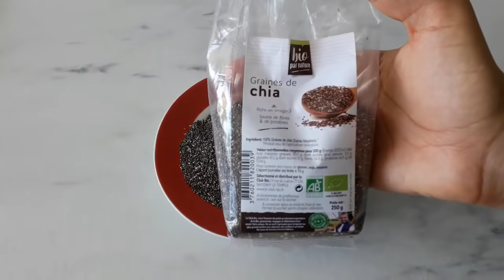جارتي أقسمت بالله أنه بسبب هذا الكوب قبل النوم تخلصت من الكرش في5 أيام وخست 20كيلو في شهر بدون ريجيم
كوب واحد بعد الإفطار في3 أيام يذيب دهون الكرش وشحوم الجوانب للحصول على بطن مسطح في رمضان/تخسيس سريع
أسرار الجمال الطبيعي
مشروب الكركديه مع الليمون بطريقة أخرى لتخسيس الكرش والوزن الزائد في اسبوع واحد فقط
كوب يوميا بعد الإفطار يذيب الكرش وشحوم الجوانب نهائيا
وصفتي المجربة لتنحيف البطن في أسبوع واحد فقط مجربة و فعالة% 100
شد البطن بسرعة
تنحيف البطن بسرعة بدون ريجيم او تمارين
 التخلص من الكرش بعد الولادة  بسرعة
التخلص من دهون وشحوم البطن بسرعة
شد ترهلات البطن بسرعة
تنحيف البطن بسرعة
تخسيس الوزن بسرعة
البادنجال الطازج للتخلص من البطن بسرعة
الليمون لتنحيف البطن
الليمون للتخسيس
الليمون للتنحيف
الليمون للقضاء على شحوم ودهون البطن بسرعة
وصفة لإزالة البطن بسرعة
وصفة للتخلص من البطن مجربة
شد البطن بعد الولادة بسرعة
تمارين لشد البطن بعد الولادة
البادنجال لإنقاص الوزن
التفاح للتنحيف بسرعة
التخلص من البطن
إزالة انتفاخ البطن
إذابة شحوم البطن بسرعة
اذابة دهون البطن بسرعة في رمضان
شد منطقة البطن بسرعة
التخلص من البطن في يوم واحد
تخسيس سريع لمنطقة البطن
إنقاص الوزن
التخلص من الوزن الزائد بسرعة
وصفة مجربة للتخلص من الوزن الزائد
التخلص من الوزن الزائد بمنطقة البطن
شد ترهلات البطن
تمارين تساعد على شد البطن
د حسن التازي لشد البطن
التخلص من الوزن الزائد بعد الولادة
التخلص من الوزن الزائد بالكرش
 ازالة الوزن الزائد بمنطقة الاراف والمؤخرة والساقين
تسمين الوجه بسرعة
زيادة الوزن وتنحيف البطن
تخسيس البطن بالليمون
التخلص من البطن في 10 ايام
شفط الدهون من البطن
شفط الدهون من البطن وزرعها في المؤخرة
٠تخسيس البطن بالتفاح
تخسيس البطن بالبادنجال
دحسن التازي لشفط البطن
دحسن التازي لشد ترهلات البطن
دحسن التازي لزرع دهون البطن في المؤخرة
إزالة البطن للرجال
التخلص من البطن للرجال
تمارين رياضية لإزالة البطن
التخلص من البطن في 3 أيام
التخلص من الوزن الزائد في
صباحيات 2m لإزالة البطن
اسباب انتفاخ البطن
 تنحيف الخصر بسرعة
التخلص من الوزن
نصائح أطباء لتنحيف البطن
نصائح أطباء للتخلص من البطن
أطعمة  تساعد على التخسيس
أغذية تساعد على التخلص من البطن
بطن مشدود بسرعة
التخلص من البطن بعد الولادة الطبيعية
إزالة البطن بعد الولادة القيصرية
التخلص من البطن في 3أيام
تخسيس البطن في اسبوعين
تنحيف البطن في شهر واحد
ازالة البطن في 4 أيام
شد البطن في يوم واحد فقط
شد البطن في اسبوع واحد فقط
فى 3 ايام فقط تخسيس البطن والجوانب والارداف تفتيت دهون الكرش لا تمارين ولا ريجيم احصلى على جسم منحوت
إزالة دهون البطن وفقدان 20كجم في 15يوما،بدون ممارسة رياضة ولا ااتباع نظام غذائي مرة واحدة كل يوم
تخسيس البطن
تمرينات شد البطن
وصفة تخسيس سريعة
إزالة الكرش
إزالة البطن
اخيرا 12 كيلو في 7ايام، مشروب عسكري سري، تخسيس البطن وإزالة الكرش دهون البطن،فقدان الوزن
تخسيس البطن بسرعة
إزالة الدهون
إزالة البطن
إزالة دهون الذراعين
إزالة دهون الجانب
تخسيس البطن وإزالة الكرش في 3أيام تذوب دهون البطن مهما كانت الكرش كبيرة جدا ومدلدله
تخسيس البطن بدون تمرين تخسر دهون البطن والدهون الجانبية ودهون الصدر والزراع بسرعة الصاروخ
كوب واحد سوف يغير حياتك فى اسبوع تخسيس البطن وازالة الكرش بدون ريجيم
تخسيس البطن لا تمرين لا حمية تفقد الدهون فى البطن الدهون الجانبية الدهون فى الصدر الذراع بسرعة فائقة
شربتها لمدة شهر اقسم بالله خسيت 30 كيلو بدون ريجيم نهائى وكل الناس هتسالك عملتى ايه علشان.
قامت بشربه قبل النوم لمدة 7 ايام وتخلصت من 7 كيلو من وزنها الزائد .. وبدون رجيم
شربت هذا الكوب لمدة أسبوع وأصبحت ذات قوام ممشوق وكل الناس سالتها خسيتي ازاى فى غمضة عين كده
وصفة سحرية عجيبه ضعيها على الأماكن المترهله والبطن لمدة ساعتين وسوف تحصلى على بطن مسطحة مشدودة
 حبات على كوب واحد بعد الاكل وهتخسي 30 كيلو فى شهر فقط/ هتاكلى كل حاجه وبرده هتخسي/ قنبلة التخسيس
منقوع البادنجان للتخسيس و التنحيف
izalat albatne bisor3a
izalate alkarche
tanhif lbatne fi ramadan
in9ase lwazn fi ramadan
takhalose mina lwazn za2id fi ramadan
 chade lbatne bi sor3a
tamarine li izalt batne
tanhif lbatn bisor3a
chad albatn almotarahile
تخسيس البطن في رمضان
إزالة الكرش في رمضان
تخسيس الوزن في رمضان
تخسيس الجسم في رمضان
حمية دايت ريجيم في رمضان
إزالة الكرش عند الرجال في رمضان
تخسيس بدون ريجيم او رياضة
تخسيس في رمضان
إنقاص الوزن في رمضان
طرق للتخلص البنات من الكرش
كيف تتخلص من الكرش بوصفات طبيعية ؟
نتائج برنامج الديتوكس
كيفية التخلص من الكرش في يومين ؟
اعراض برنامج الديتوكس
معلومات برنامج الديتوكس
اسرع طريقة لازالة الكرش في 3 ايام